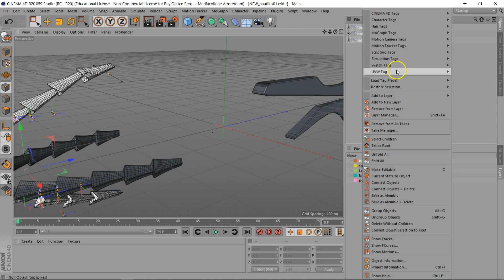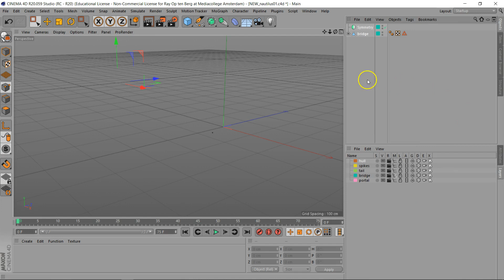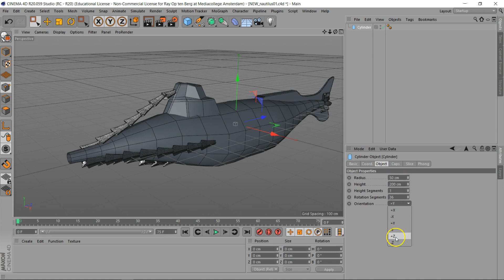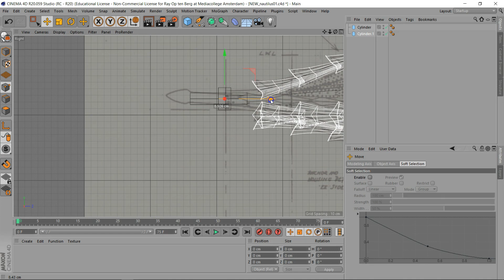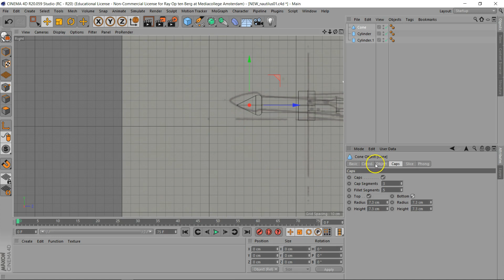NAUTILUS #21 cleanup layers